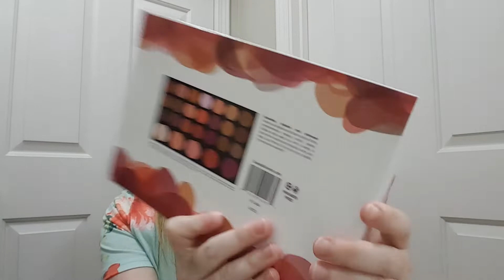Secret Giveaway Winner!!!